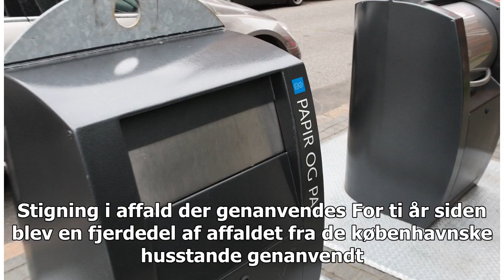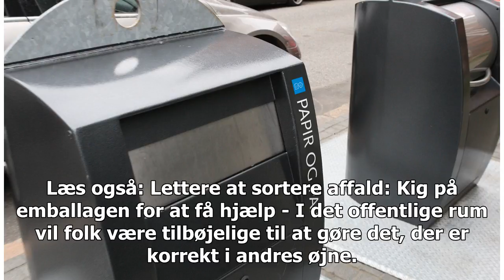Nyt affaldssystem: Nu skal borgerne også sortere skrald i byrummet